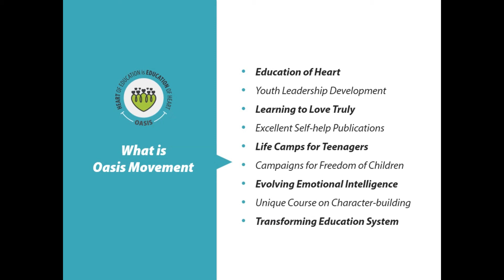O2 - Power of One Series : Vedananda Pandeya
Special Guest - Veda grew up in Sri Aurobindo Yoga Mandir in Kathmandu, Nepal. After completing his studies, he started working as the Principal of Sri Matri Aurobindo Vidyalaya since he was 24 years old.

What he really enjoys more than academic achievement is finding different educational approaches to help the young generation to become lifelong learners. He spends most of his time with young students, enjoys playing guitar & tabla, and hosts various international educational events.

Oasis Launches Series of Online Inspirational Guest Sessions... Power of one: Your Dreams Matter. If You Dare to Live.